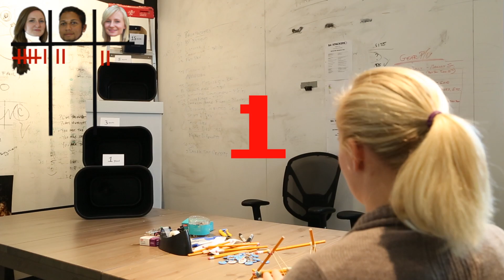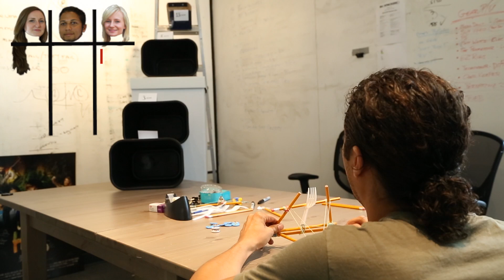Office Wars! | Smokebomb Entertainment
All's fair in love and OFFICE WARS! Join Dillon, Carrie and Paige as they compete for the title of 'Office Champion'. Loser gets a pie in the face.